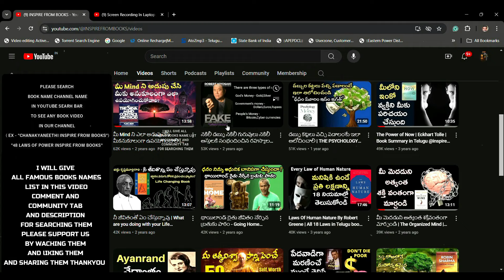కళ్ళ జోడు కి bye bye | Exercises to Reduce Eye Strain | Improves Eye Health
Eye Exercises
Eye Health
Healthy Eyes
Bests Health Tips

inspire from books అనే మన ఛానల్ లో ఫేమస్
 book summaries తెలుగులో చెబుతున్నాము
ఇదే మన inspire from books channelకు సంభందించిన telugu ఆప్  -
App ఇంస్టాల్ చేసుకున్నాక App ద్వారా ఎప్పుడైనా బుక్స్ వీడియోస్, స్టోరీస్ చూడగలరు దయచేసి వెంటనే install చేసుకోండి నా మంచి ప్రయత్నాన్ని  10 మందికి తెలిపి మంచిని మీ వంతుగా పెంచండి🤝🙏 Playstoreకి వెళ్లి App ని INSPIRE FROM BOOKS TELUGU
అని search చేసినా కనిపిస్తుంది

Finally App is Ready❤️
గొప్ప పుస్తకాలని ఇష్టపడే తెలుగువారందరికి
 inspire from books channel నచ్చుతుంది 100కు పైగా పుస్తకాలను తెలుగు లో వివరించాను
Channel తరచూ వేతకాల్సిన పని లేకుండా ఎంతో శ్రమ ఖర్చుతో  inspire from books telugu App చేయించాము.Link ఇదే కేవలం 5mb size మాత్రమే

App ఇంస్టాల్ చేసుకున్నాక App ద్వారా ఎప్పుడైనా బుక్స్ వీడియోస్, స్టోరీస్ చూడగలరు దయచేసి వెంటనే install చేసుకోండి నా మంచి ప్రయత్నాన్ని  10 మందికి తెలిపి మంచిని మీ వంతుగా పెంచండి🤝🙏